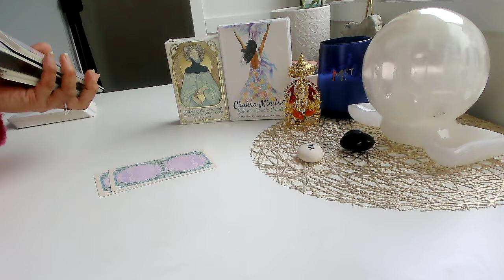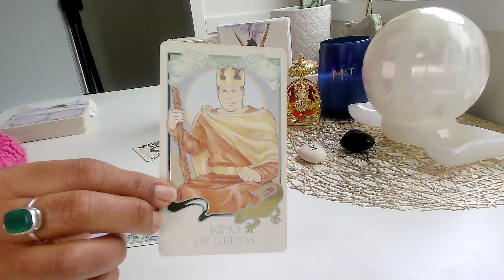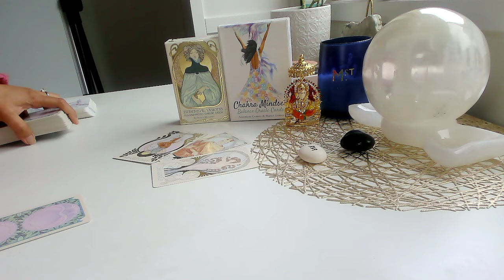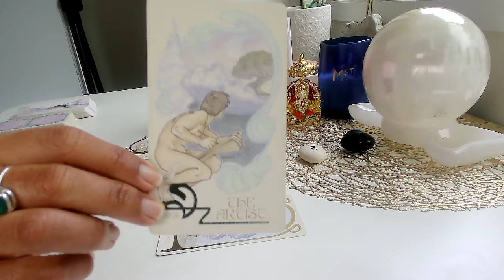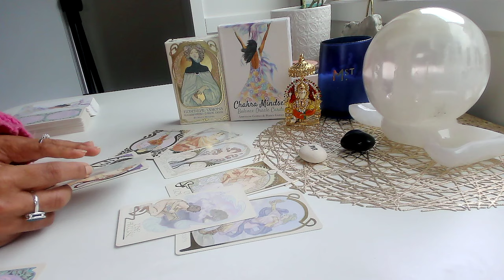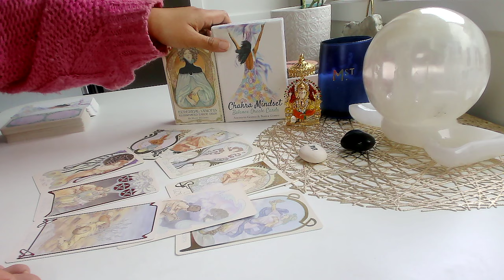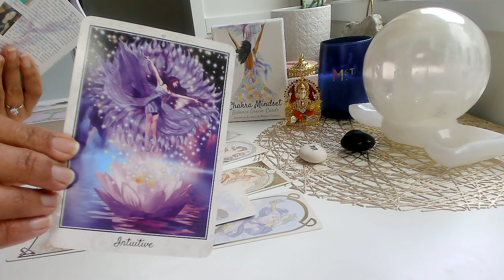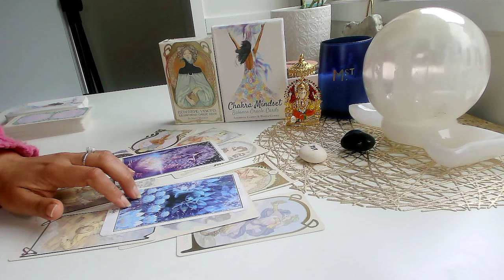ARIES♈️You're about to be so HAPPY! Tarot Reading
Aries tarot reading brings you happiness and joy in September 2024!